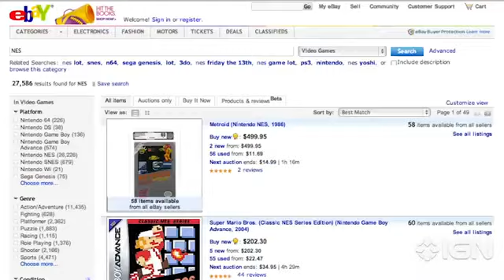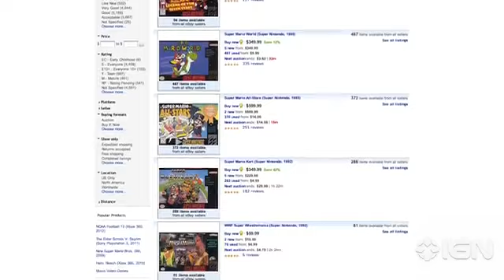IGN News_ GameStop Planning _Vintage Game_ Sales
The Best Game Play Trailers And More Nintendo Sony Microsoft Atari Wii U Wii Nintendo 3DS PlayStation 3 PlayStation Vita Xbox 360 2K Games 2K Sports AM2 Bungie Digital Electronic Arts Epic Games Harmonix Koch Media Mojang Naughty Dog Rockstar Activision Beenox Bethesda Softworks Bioware Blizzard Bluepoint Games Capcom CD Projekt From Software Konami Microsoft Namco Bandai Nintendo RedLynx Sega Sony Square Ubisoft PS2 GCN XBOX DC GBA PC PSX N64 PSP NDS NG X360 PS3 WII 3DS iPhone PSVITA WiiU Android Alan Wake's American Nightmare XBLA
| Assassin's Creed Revelations | Batman: Arkham City | Battlefield 3 | BioShock InfiniteCall of Duty: Black Ops | Call of Duty: Modern Warfare 3 | Catherine | Darksiders II | DeadIsland | Deus Ex: Human Revolution | DmC | Dragon's Dogma | FIFA 12 | Final Fantasy XIII 2 |
Forza Motorsport 4 | Gears of War 3 | Ghost Recon: Future Soldier | Grand Theft Auto V | Halo4 | Mass Effect 3 | Max Payne 3 | Metal Gear Rising: Revengeance | Metal Gear Solid HDCollection | Ninja Gaiden 3 | Pro Evolution Soccer 2012 | Prototype 2 | Resident Evil:
Operation Raccoon City | Silent Hill: Downpour | The Elder Scrolls V: Skyrim | Tomb Raider PS2 GCN XBOX DC GBA PC PSX N64 PSP NDS NG X360 PS3 WII 3DS iPhone PSVITA WiiU Android Nintendo
Sony Microsoft Atari Wii U Wii Nintendo 3DS PlayStation 3 PlayStation Vita Xbox 360  2K Games2K Sports  AM2  Bungie  Digital  Electronic Arts  Epic Games  Harmonix  Koch Media  Mojang
Rising: Revengeance | Metal Gear Solid HD Collection | Ninja Gaiden 3 | Pro Evolution Soccer 2012 | Prototype 2 | Resident Evil: Operation Raccoon City | Silent Hill: Downpour | The Elder Scrolls V: Skyrim | Tomb Raider VISO Games Xbox Live Yu Suzuki / AM#2